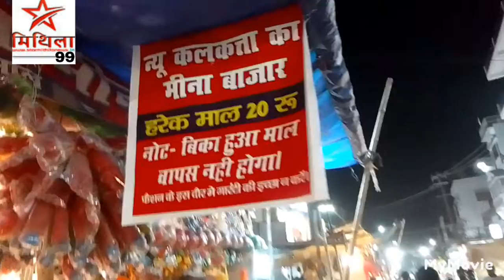जयनगर में इंद्र पूजा का उद्घाटन किया गया 2022